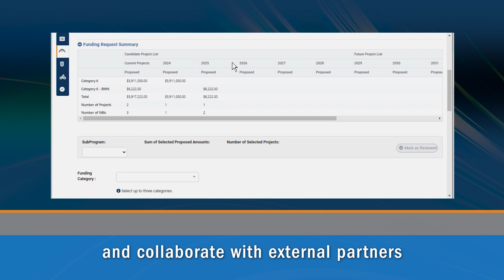Short Course 2021 TxDOTCONNECT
Join the TxDOTCONNECT team at Short Course 2021 to get an update on the system, see demonstrations of new functionality and participate in Q/A with system experts.